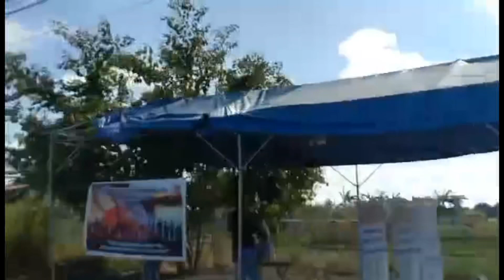PART 98 Kaunting Tulong Para Sa Ating Mga Kababayan | Mula Kay BABE NHIE | OFW In Japan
Title: PART 98 Kaunting Tulong Para Sa Ating Mga Kababayan | Mula Kay BABE NHIE

TEAM PAMIKALUGUD